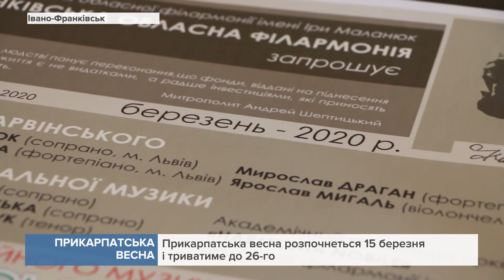В місті відбудеться фестиваль професійного музичного мистецтва "Прикарпатська весна 2020"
Розпочнеться дійство 15 березня.